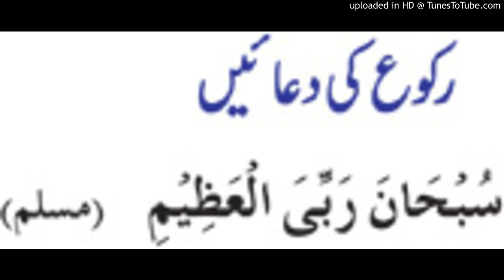Learn Namaz |l Lesson no#05 ll How to learn Namaz | نماز سیکھیں | Namaz Ka Tarika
how to pray nimaz in islam. learn salah for beginnersand kids. learn salat step by ste with tajweed. how to perform (pray) salat (namaz). how to perform pray according to sunnah and also learn how to perform salah correctly.
Qurani Qaida
Easy Noorani Qaida ll Lesson 5 in Urdu/Hindi l| Quran Learning with Video l| Youtube Quran Classesll

❗❗IMPORTANT NOTE ❗❗
Hey Everyone! Here's Class #05 of Ahkaam e Tajweed Classes. In this class you will learn Makharij , Huroof e Hawayiyah & Huroof e Halqiyah

❗❗IMPORTANT NOTE ❗❗
اس ویڈیو میں(ء) جوکہ حروف حلقی کا حرف ہے وہ میں بولنا بھول گیا ہوں ۔ اور اب اس ویڈیو کو دوبارہ اپلوڈ نہیں کرسکتا اسلئے معذرت کے ساتھ اس بات کو سمجھے اور بار بار اس بارے میں سوالات نہ کرے ۔۔ ء_اور_ہ_وسط_حلق_سے_ادا_ہونے_والے_حروف_ہیں ۔۔ شکریہ۔۔۔۔

My name is Qaria Sana , and i`m  a certified Tajweed Teacher and seasoned  Ilm ul Tajweed Trainer having experience of 9 years. I`ve started this training for anyone who wants to learn Tajweed of Quraan for FREE in a professional way.

Noorani qaida Lesson Zabar  ki Takhti aur Mashaq with tajweed ul quran with best qiara